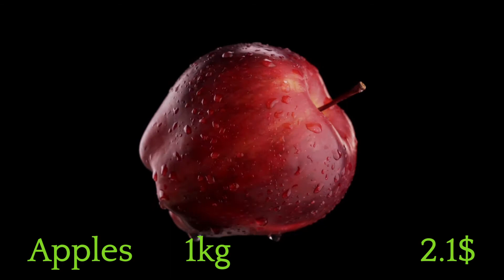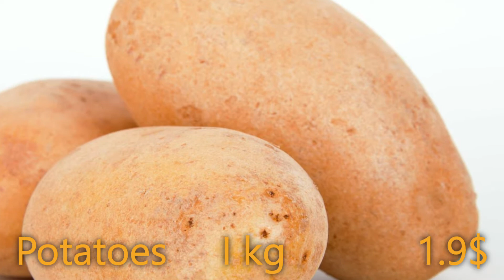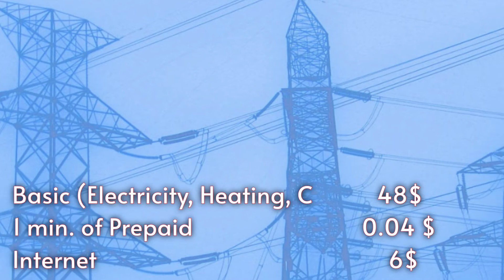Cost of living in Ghana [ monthly expense in Ghana